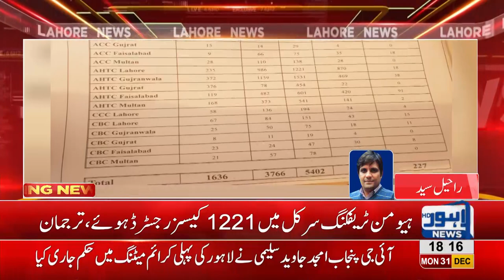FIA issues performance report for year 2018